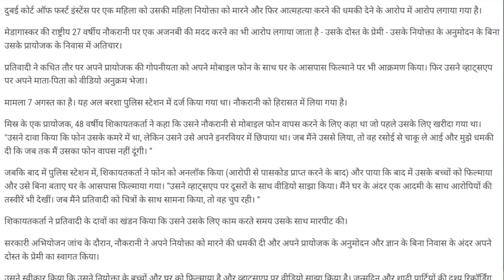घरेलू महिला नोकर ने मालिक के घर से विडियो बना कर भेजें!dubai visit visa update.dubai work visa.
Domestic female servant send video from owner's house,
UAE Dubai home jobs,

Account-Ashok Kumar
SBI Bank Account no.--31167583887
IFSC Code-SBIN0031123